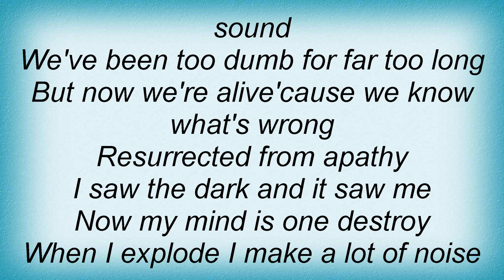Subhumans - Get Out Of My Way Lyrics